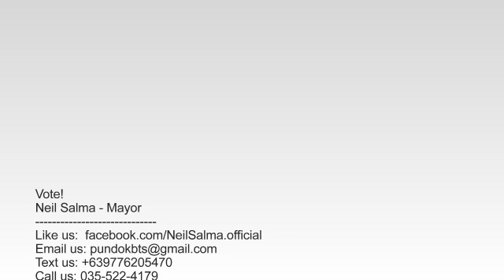Neil Salma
"The ear of the leader must ring with the voices of the people."
— Woodrow Wilson